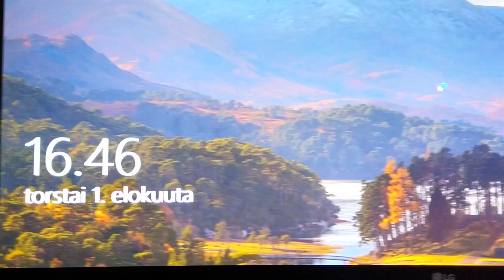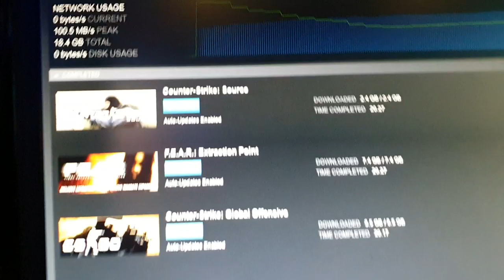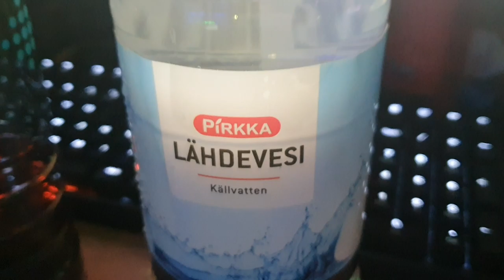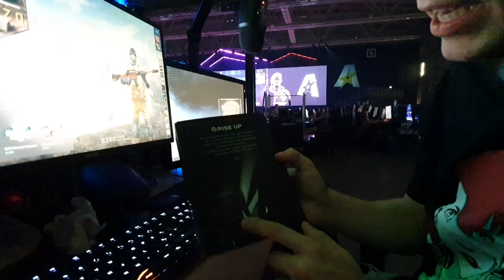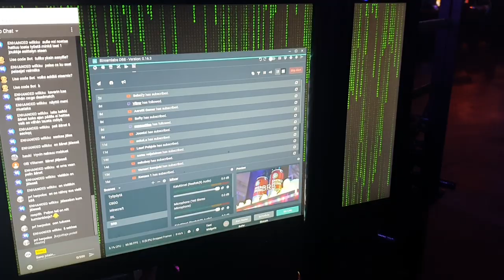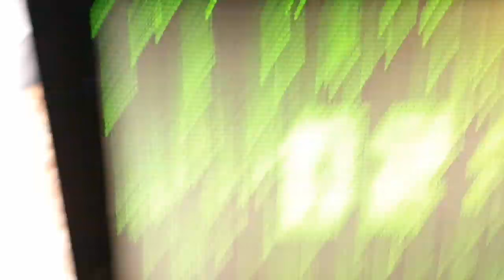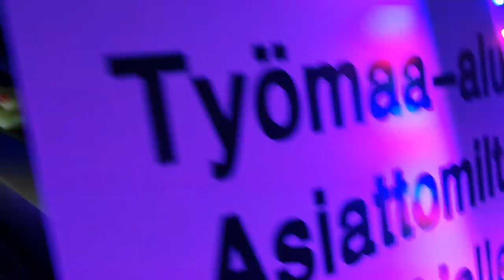Rikoin mun uuden koneen!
Mahtavat Assyt on jälleen takana ja vaikka omaa toilailua oli mukana, niin se ei haitannut hauskanpitoa. Nähdään taas ensi vuonna!

Assembly on Suomen isoin tietokonetapahtuma, jossa alan harrastajat ja kiinnostuneet kerääntyvät yhteen viettämään 3-4 päiväistä viikonloppua yhteisten harrastuksien parissa Helsingin Messukeskukseen.

Kappaleet videossa:

Marin Hoxha - Endless
NIVIRO - Flashes